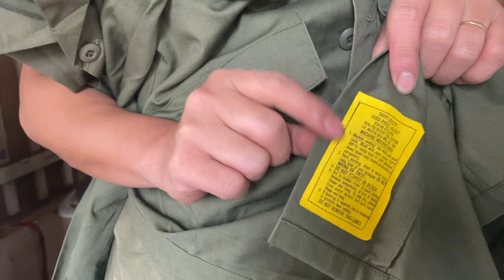Đồ lính Mỹ _ Hàng mới về | Trâm nguyễn UsA đăk mil